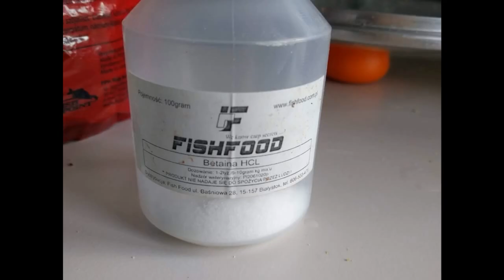Zastawie 2018 #1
Część ujęć kręcona jest przez mojego Syna 7 lat więc wybaczcie ,że jakość nagrań czasem jest słabsza. Największa ryba 11.8kg i 7 kg reszta to bączki 3 kg.